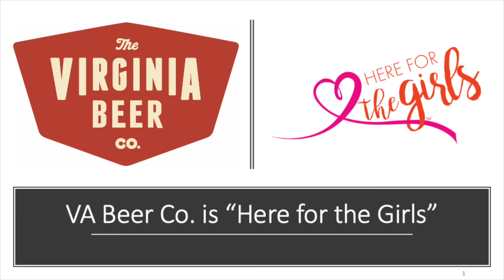VA Beer Co is Here for the Girls!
VA Beer Company is Here for the Girls by supporting our "Breast" Ball Golf Tournament on July 24 right here in Williamsburg, VA. Won't you join us? We are all going to be ready to get on the greens by then and we will be ensuring everyone stays safe! Come on out! to register.